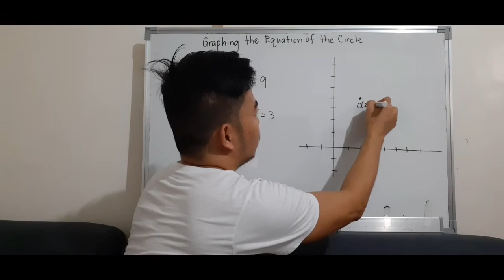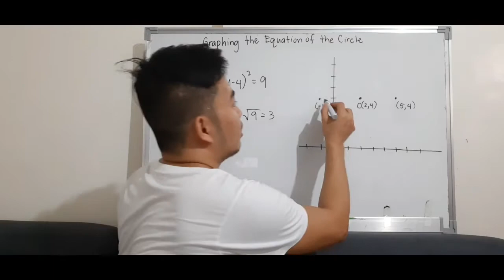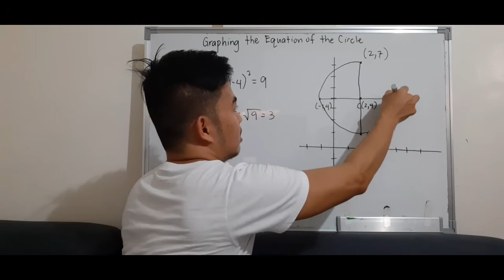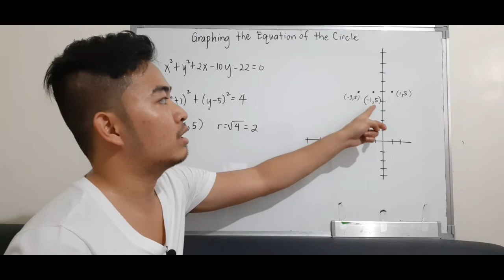Math 10 | Graphing the Circle in a Rectangular Coordinate System | Tagalog